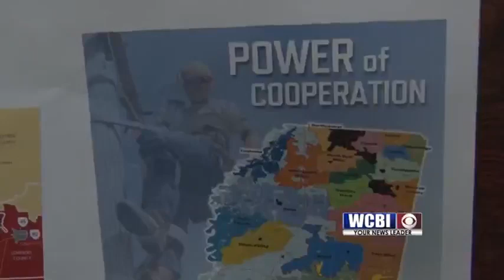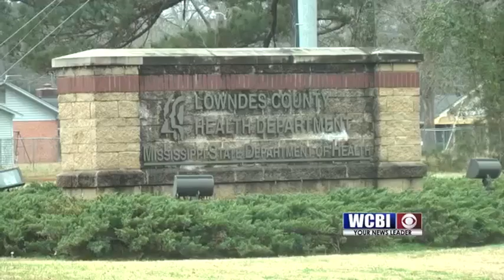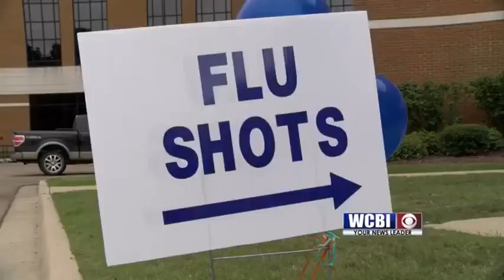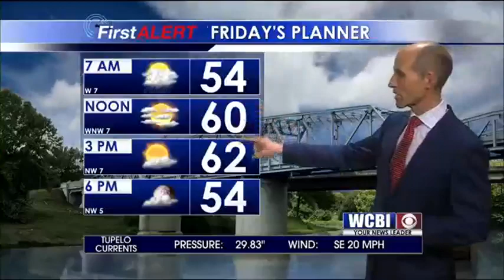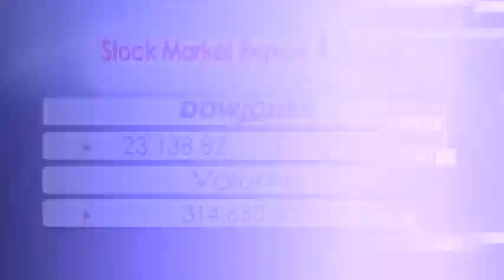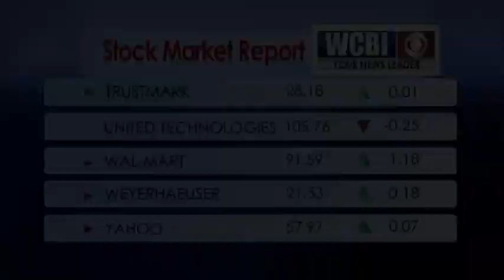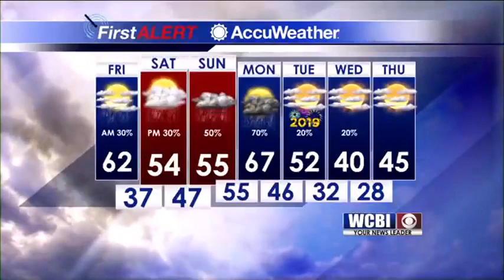WCBI News at Six, December 27th, 2018